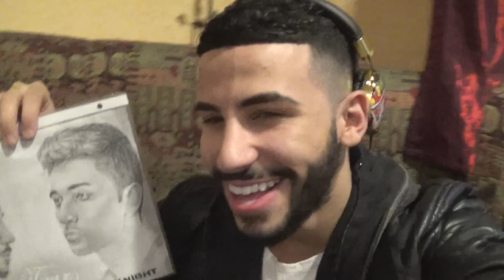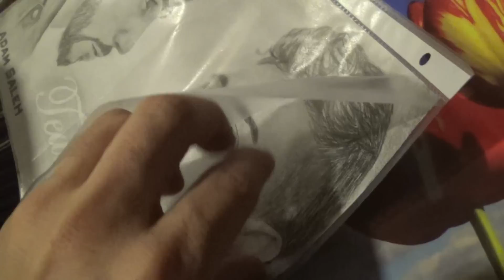MY SECRET DATE!!! =X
Thanks!